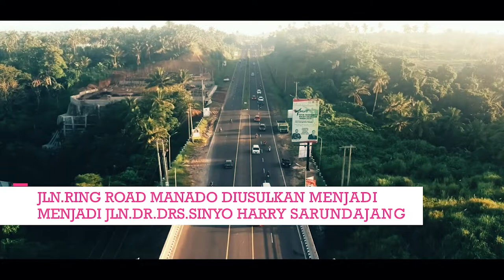S.H.Sarundajang, Tokoh Pembangunan Yang Diabadikan Menjadi Nama Jalan di Kota Manado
Sosok Sinyo Harry Sarundajang dikenal sebagai tokoh pembangunan di Sulawesi Utara. Semasa aktiv dalam Pemerintahan beliau banyak berkontribusi dalam berbagai pembangunan infrastruktur misalnya pembangunan jalan lingkar atau ringroad manado,perluasan jalan menuju Bandara Samratulangi,dia juga merupakan pencetus dibangunnya jalan Tol Manado-Bitung.